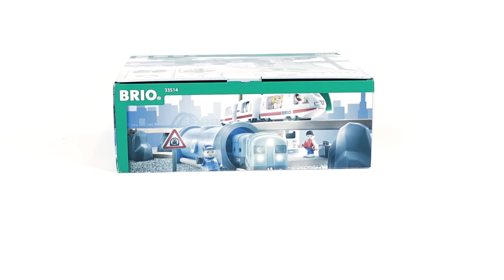Whimsical Wooden Wonders: Toddler Toy Train Adventures at Foy Factory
🚂 Embark on a magical journey with our enchanting wooden toy train series, set against the backdrop of the delightful Foy Factory! 🌈 Watch as vibrant colors and cheerful characters come to life, captivating your toddler's imagination with each clickety-clack of the wooden tracks.

🌟 In this heartwarming video series, your little one will be introduced to a world of playful exploration, where charming wooden trains chug through tunnels, cross over bridges, and wind their way around Foy Factory's specially crafted landscapes. 🌳

🎈 Join us for endless smiles and laughter as our toddler-friendly toy trains, complete with adorable faces and whimsical designs, make their way through tunnels, over hills, and past charming stations. Each episode promises a delightful blend of entertainment and education, fostering creativity and motor skills development in your precious little conductor.

🌼 Discover the joy of imaginative play as your toddler explores the fascinating world of wooden railways. Our carefully curated series at Foy Factory is designed to provide endless hours of wholesome entertainment, ensuring that your child's playtime is filled with laughter, learning, and loads of locomotive fun!

👶 Suitable for curious toddlers and preschoolers, our wooden railway video series is the perfect blend of entertainment and education. 🚂✨